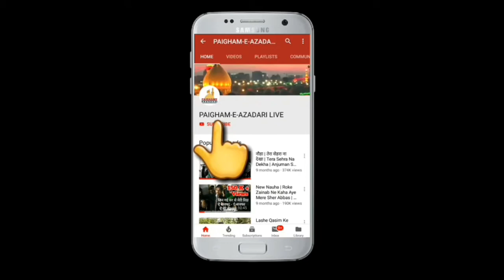Maulana Wasi Hasan Khan | मौलाना वसी हसन | Masaib Shohdaye Karbala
Qadeemi Tarhi Shabedari 14 wan Daur 1436 Hijri 2014

Khitabat :- Maulana Wasi Hasan Khan Sb Qibla